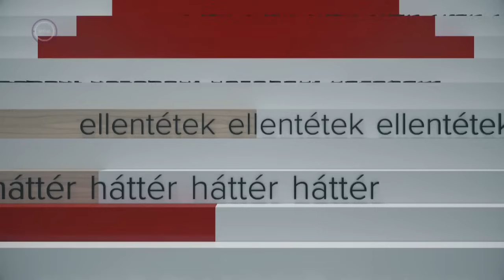Barátból ellenség - Törökország elakadt uniós csatlakozása - Ez itt a kérdés, 2023. szeptember 22.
„Ha szükséges, elválhatunk az Európai Uniótól” Így reagált Erdogan török elnök az Európai Parlament jelentésére, amelyben ismét a demokratikus értékek és a jogállamisági kérdések kapták a főszerepet. De mi állhat a válás hátterében, összeférhetetlenség, hűtlenség, vagy kibékíthetetlen ellentét? És kihez kerül majd az a közel 4 millió szír menekült, akik jelenleg Törökországban táboroznak? Ez itt a kérdés.

Horváth Szilárd vendégei:

Egeresi Zoltán tudományos munkatárs, NKE Stratégiai Védelmi Kutatóintézet

Gálik Zoltán egyetemi docens, Budapesti Corvinus Egyetem Nemzetközi Kapcsolatok Tanszék

Petri Bernadett kutató, NKE Európai Stratégiai Kutatóközpont és XXI. Század Intézet

Bíró András kutató, XXI. Század Intézet